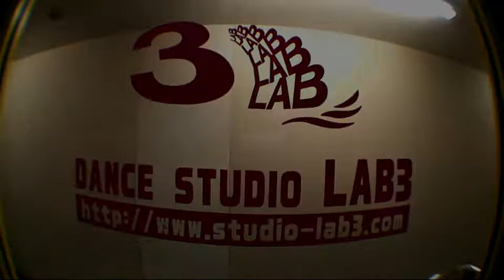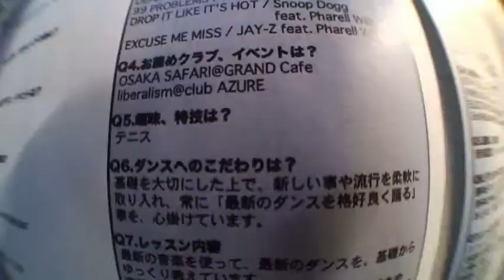TAKENO[WORK SNAKER] @ LAB3 OSAKA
TAKENO[WORK SNAKER]

映像制作,編集：帝国FILM